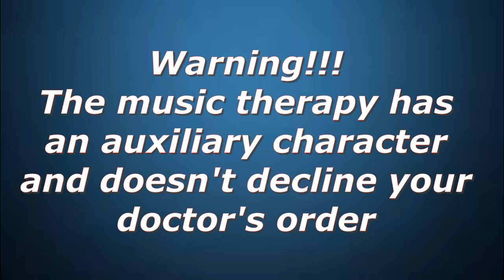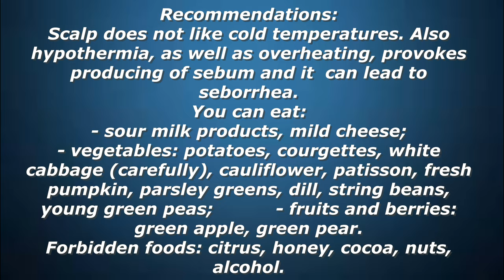Don't miss! Seborrheic dermatitis // Music therapy+recommendations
Seborrheic (seb-o-REE-ik) dermatitis is a common skin condition that mainly affects your scalp. It causes scaly patches, inflamed skin and stubborn dandruff. It usually affects oily areas of the body, such as the face, sides of the nose, eyebrows, ears, eyelids and chest.
Some underlying conditions can raise your risk for seborrheic dermatitis, such as HIV, psoriasis, acne, rosacea, epilepsy, Parkinson's disease, eating disorders, and alcoholism. Triggers of the condition range from stress and hormonal changes to the use of certain detergents or medications.
Seborrheic dermatitis may go away without treatment. Or you may need to use medicated shampoo or other products long term to clear up symptoms and prevent flare-ups. Seborrheic dermatitis is also called dandruff, seborrheic eczema and seborrheic psoriasis. When it occurs in infants, it's called cradle cap.
Music therapy is an excellent addition to the traditional methods of treatment  for seborrheic dermatitis!
Look, listen, and be well!